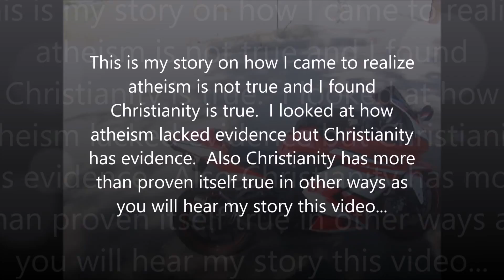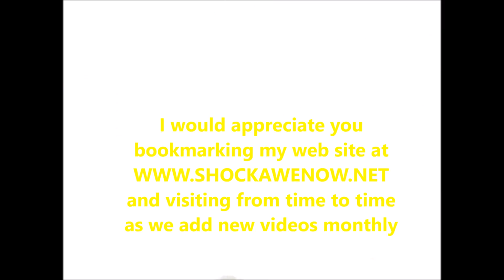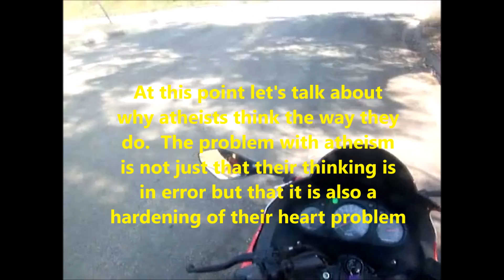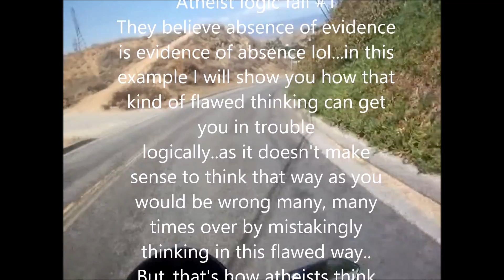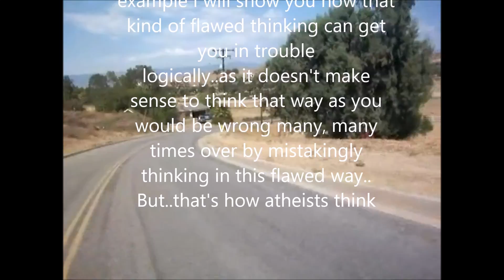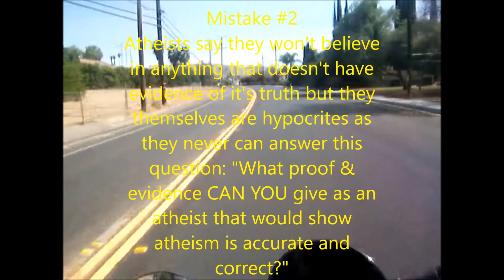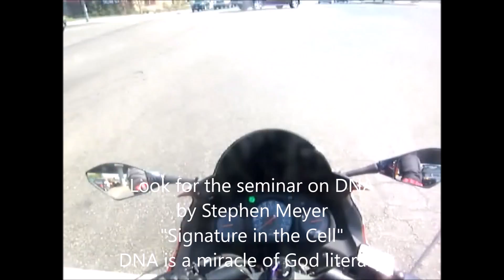† Why people leave atheism aka "dumb-ism" for Christianity like I did